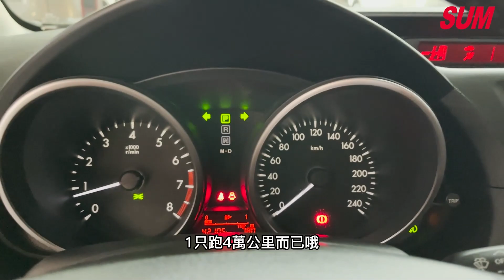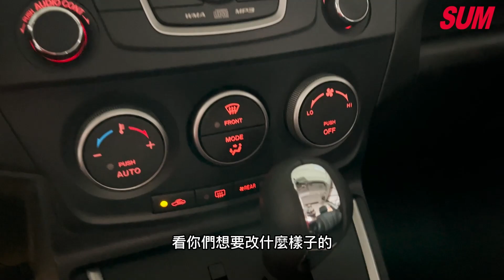已售出【SUM中古車】2013年MAZDA 5 只跑四萬只跑四萬只跑四萬/第三方認證/天窗/電動椅/定速/恆溫/內外都漂亮啦(高雄玉豐汽車)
車商資訊：SUM玉豐汽車
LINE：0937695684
車輛資訊：2013年MAZDA 5
車輛售價：41.5萬
車輛所在：高雄市大寮區力行路137號